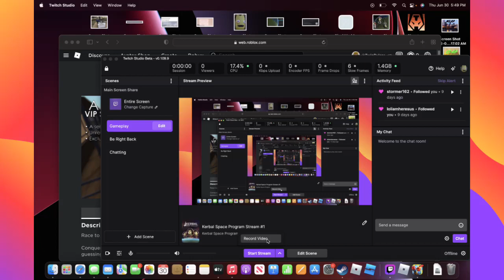Well that was fast... (Butter Royale Gameplay)